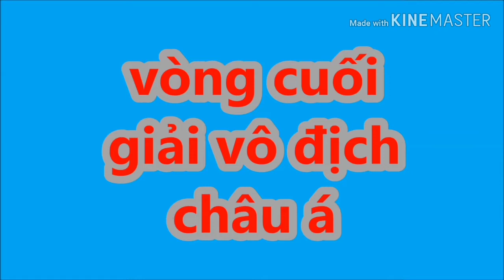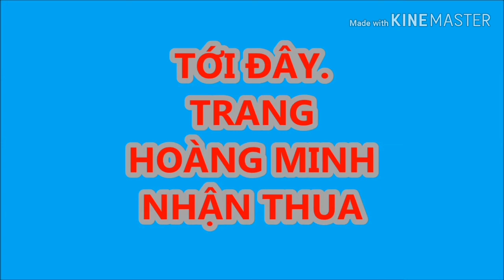NGUYỄN MINH NHẬT QUANG KÍCH BẠI LÃO TƯỚNG PHILIPPHIN